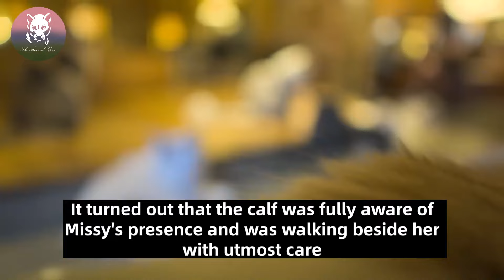This Stray Cat Visits This Farm Every Day, The Farmer Screams When He Discovers The Real Reason